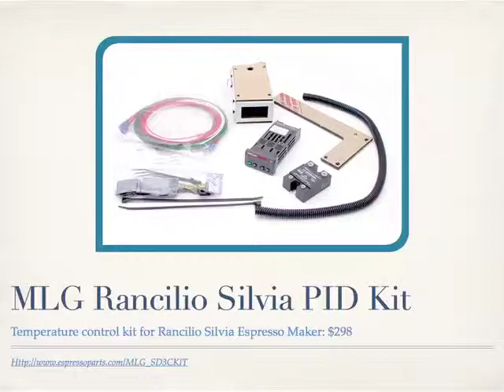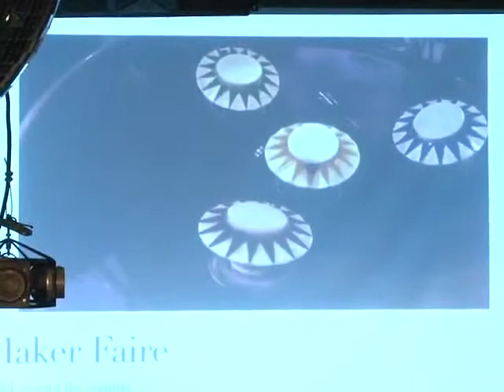Mark Frauenfelder at RTI 2010 (part 4)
Why geeks matter: Mark Frauenfelder takes a deep dive into the world of makers and DIY, and makes a case for why companies should pay more attention to communities of geeks (not just tech geeks), and less attention to what they perceive to be "the mainstream."

Mark Frauenfelder
Mark is the editor-in-chief of Make magazine, and the founder Boing Boing. He was the founding editor of Wired Online, andis the author of six books. His latest book is Made By Hand: Searching for Meaning in a Throwaway World.

About Respect the Internet
Is marketing ruining the internet? What role can and should companies play in shaping online culture? Will marketing and internet culture ever be able to coexist in a state of beautiful harmony? Is there a middle ground between what marketers want to offer and what Web users actually want? These are the questions we ask ourselves every day at Ketchum, and on December 3, 2010, we brought our brilliant friends together to try to find answers.